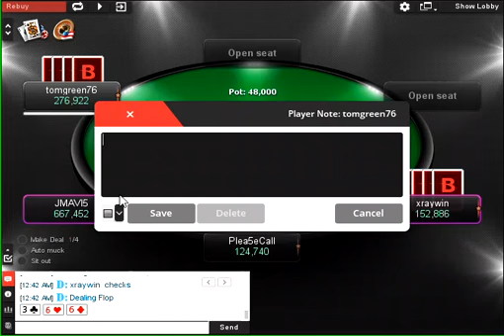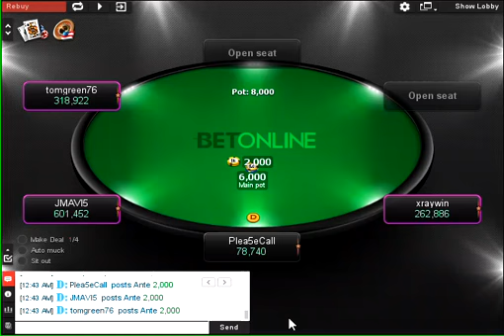4th Place Finish out of 127 Pot Limit Omaha Hi/Lo Tournament BetOnline March 2 2020 Part 2